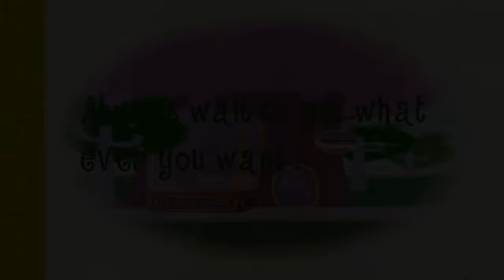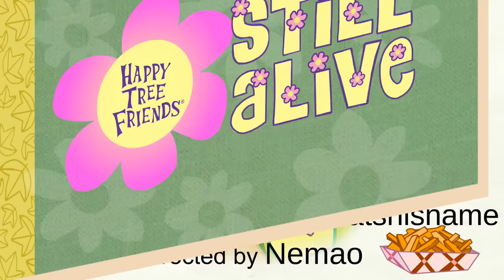Happy Tree Friends: [Goreless] 100% Friendly Marathon